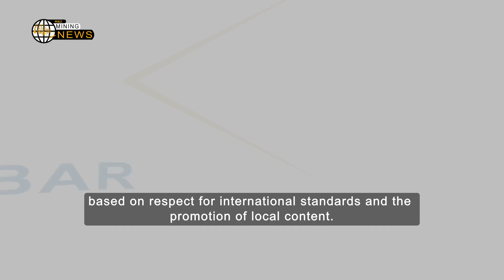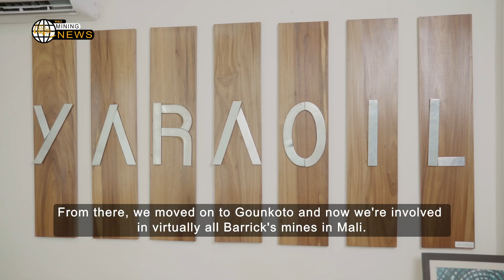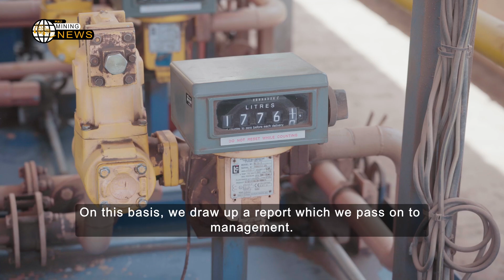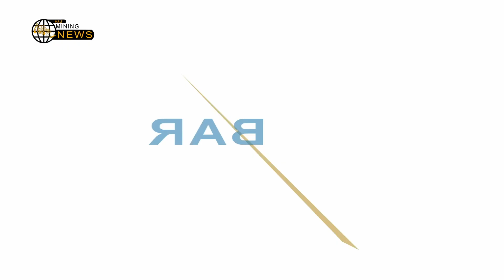MALI MINING NEWS: YARA OIL ET BARRICK GOLD : UN PARTENARIAT LOCAL ET INTERNATIONAL EXEMPLAIRE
Découvrez l'histoire inspirante de Yara Oil, une entreprise malienne spécialisée dans la fourniture de carburant et de lubrifiants pour les opérations minières, et son partenariat fructueux avec Barrick Gold au Mali. Ce partenariat illustre comment les entreprises locales peuvent s'associer avec des leaders internationaux tout en respectant les normes de qualité et en contribuant au développement économique et social.

📍 Bamako, Mali - Yara Oil, fondée en 1983, est devenue un pilier dans le secteur des services pétroliers au Mali.

🤝 Collaboration stratégique - Mamadou Yara, PDG de Yara Oil, partage l'histoire et les bénéfices d'une alliance durable avec Barrick Gold.

🌟 Engagement envers la qualité et la durabilité - Certifiée ISO pour la qualité des produits, la santé, la sécurité au travail et l'environnement, Yara Oil démontre son engagement envers l'excellence.

🌱 Impact socio-économique - Ce partenariat ne se limite pas aux affaires, mais englobe aussi le développement communautaire et national au Mali.

📺 Regardez maintenant pour découvrir comment Yara Oil a su transformer une opportunité en succès durable dans le secteur minier malien !